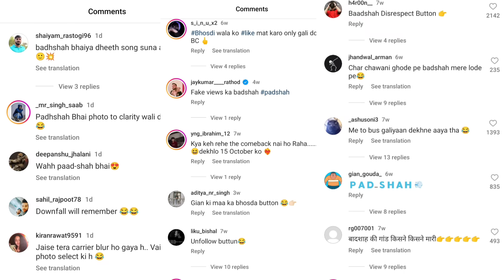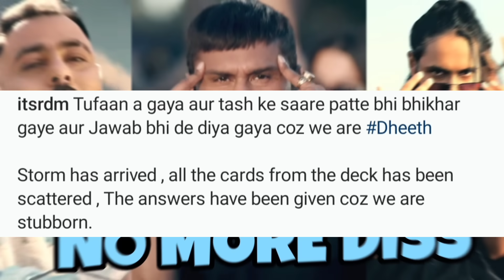YO YO HONEY SINGH VS BADSHAH VS EMIWAY BANTAI - OVER ⁉️ DHEETH | GOOD BOY | JAWAAB